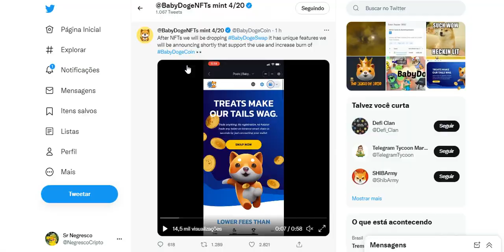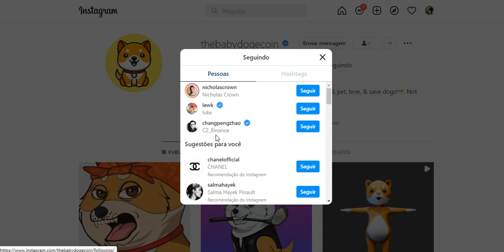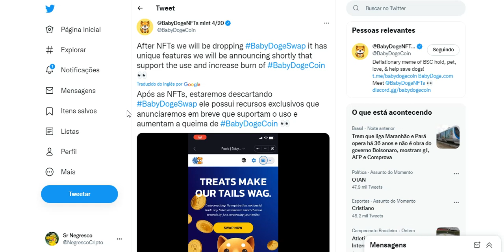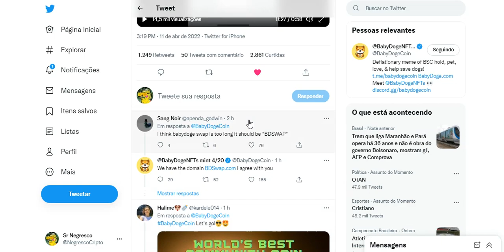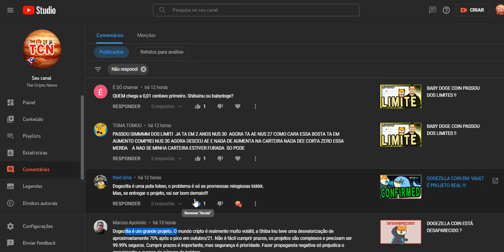BABY DOGE COIN NA VELOCIDADE DA LUZ !!